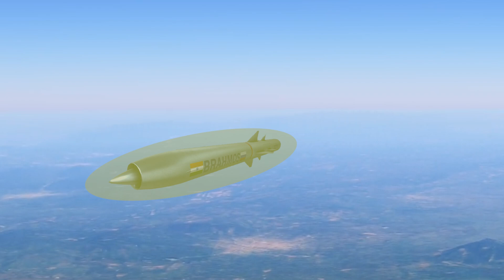BrahMos 800 Missile Test Explained — How Will Pakistan Respond?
India has successfully tested a new version of the BrahMos missile with an extended range of 800 km, marking a major leap in its strike capability. In this video, we analyze the BrahMos 800 missile’s range, speed, guidance system, and precision features, and what this means for Pakistan’s defense and deterrence posture.

We’ll also discuss the next-generation BrahMos-II, a hypersonic missile with a planned range of up to 1,500 km, capable of altering South Asia’s strategic balance.

🔍 This video covers:

BrahMos 800 range, speed & features

Impact on Pakistan’s security and countermeasures

Future BrahMos-II hypersonic missile program

India’s evolving missile strategy

Regional balance of power between India, Pakistan, and China